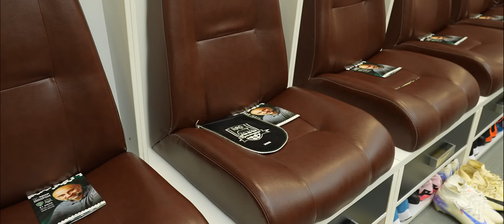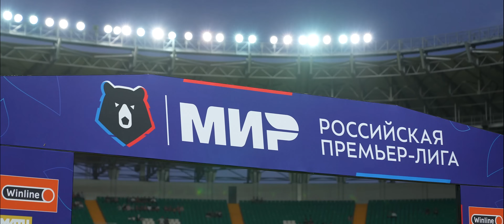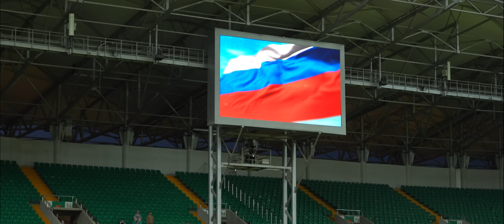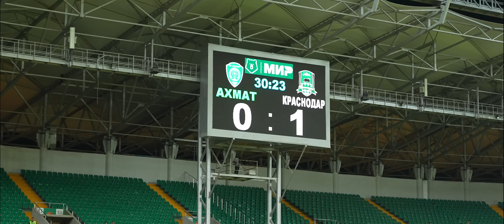«Объективно» / «Ахмат» — «Краснодар»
Первый выпуск «Объективно» в сезоне 24/25 🙌